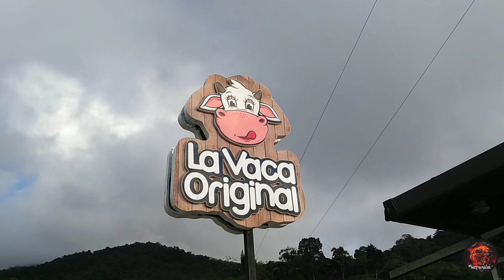LA VACA ORIGINAL, Dagua, Valle del Cauca | Un dulce lugar para degustar POSTRES exquisitos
¿Les gusta el dulce y los postres? Conozco un sitio súper delicioso que siempre ha estado ahí, pero pocos saben de él. Se llama La Vaca Original y se encuentra ubicada en el km 18 y el km 25 de la vía al mar entre Santiago de Cali y el municipio de Dagua. ¡Visítalos!